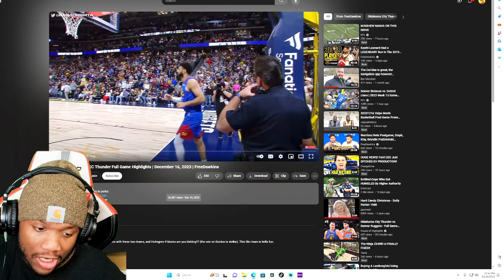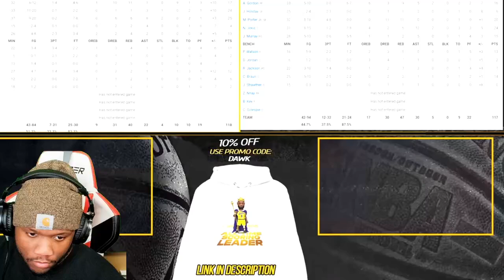Denver Nuggets vs OKC Thunder Highlights | December 16, 2023| OkayRickk Reacts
Denver Nuggets vs OKC Thunder Full Game Highlights | December 16, 2023